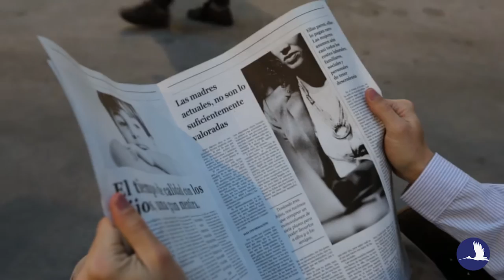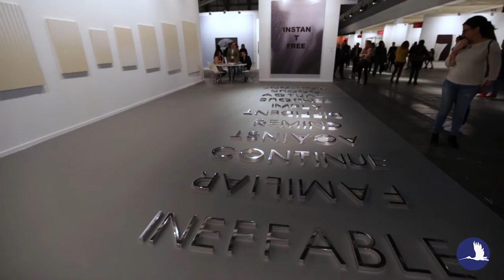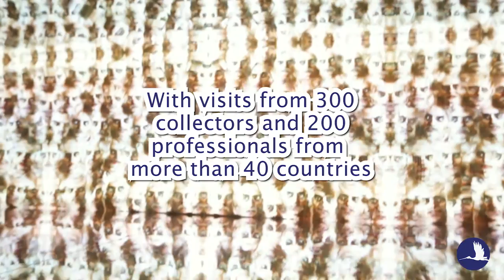Madrid Art Week : ARCO and ART Madrid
ARCO Madrid and ART Madrid 2018 Edition.

Link to our article with more information or other events can be found here :

Produced by: Laura Ortega

Music Credit